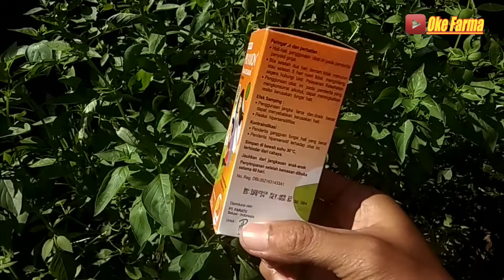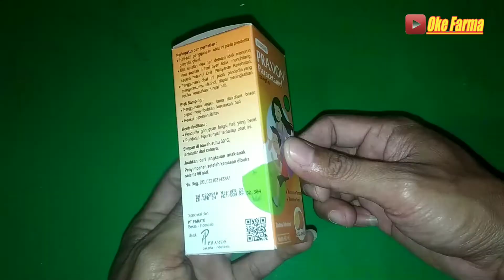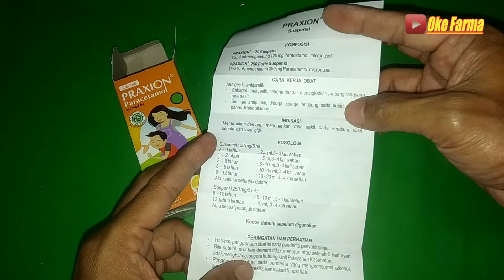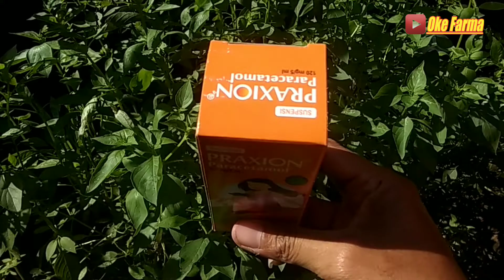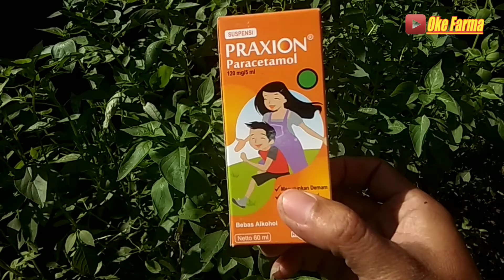Review praxion obat turun panas demam anak-anak paling ampuh!!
Praxion merupakan obat Paracetamol,
cukup bagus untuk mengatasi demam serta menghilangkan rasa nyeri seperti
nyeri saat sakit gigi dan sakit kepala
praxion ampuh dengan Paracetamol 120mg/5ml sirup
jika 2-5hari panas anak tidak menurun
segera lanjutkan ke dokter